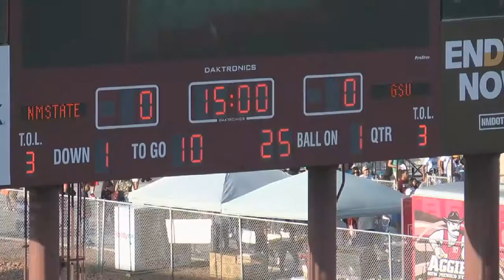#21 - JADEN WRIGHT_NEW MEXICO STATE (SOPHOMORE)